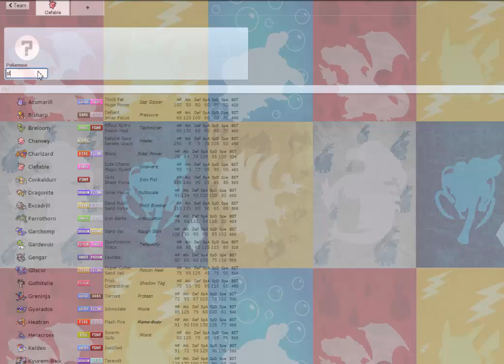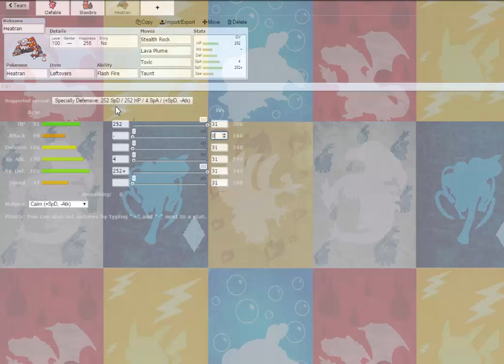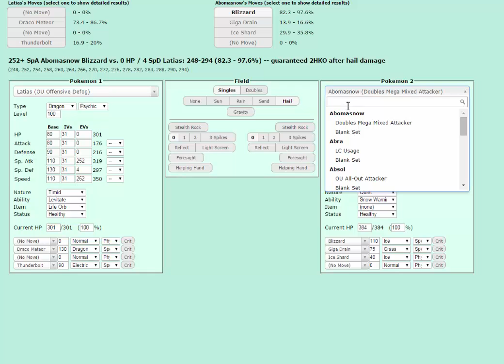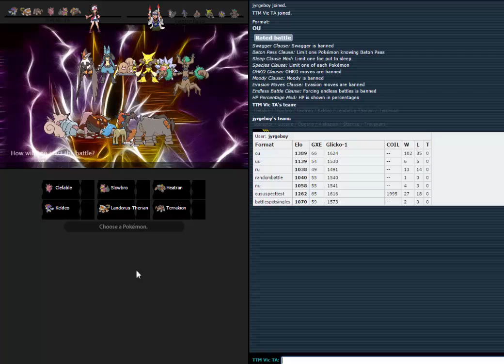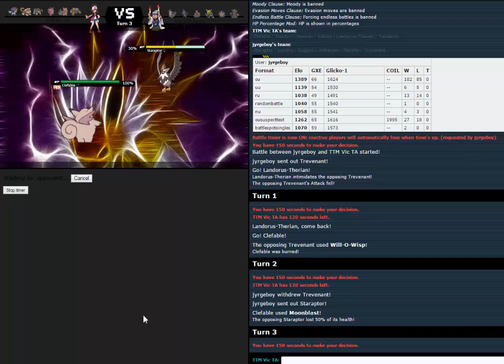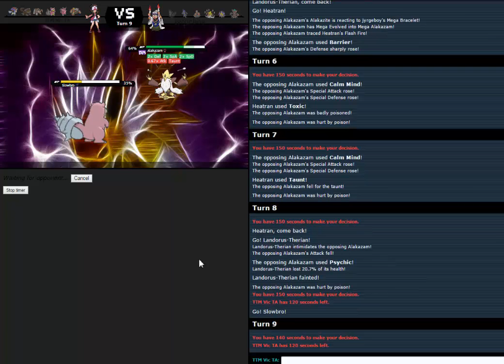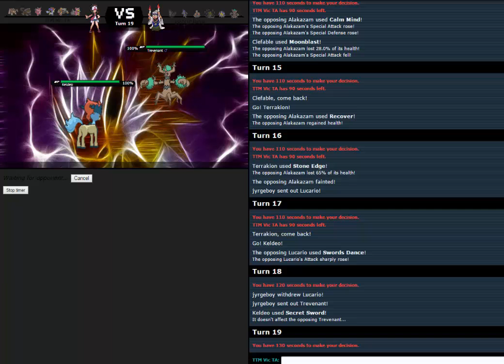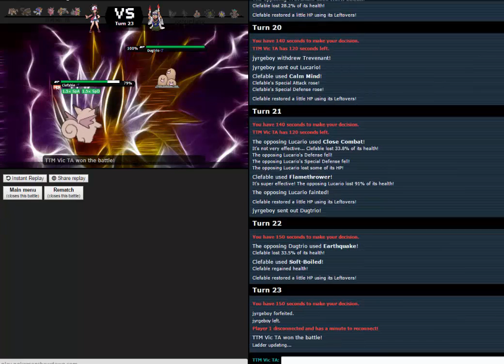Pokemon Showdown Live OU Battle Session with Jolt and Vic!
Jolt and Vic take on the middle of the OU ladder with a new team built on camera!